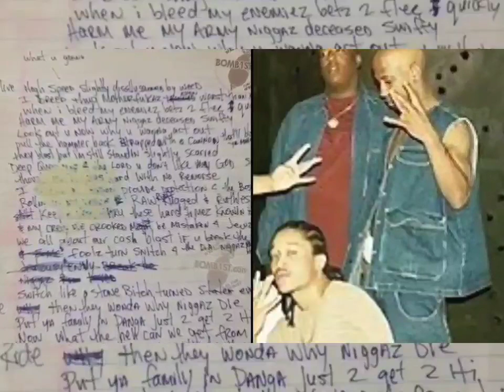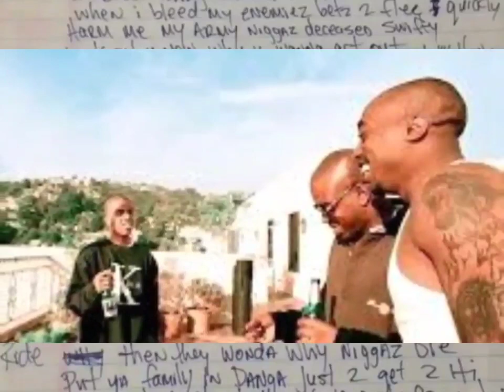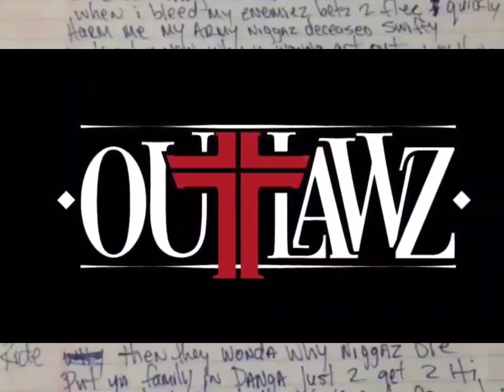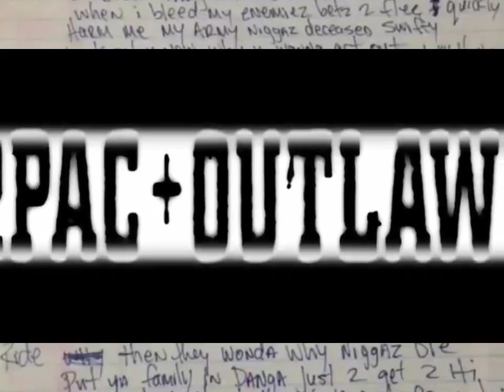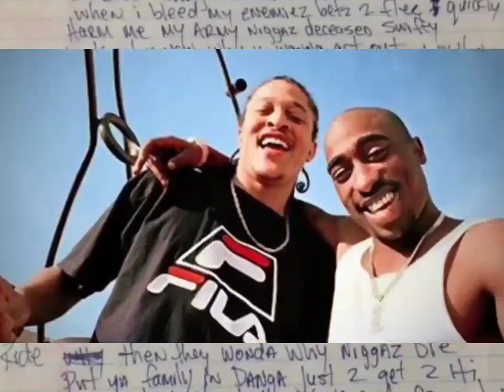2Pac - High Speed (High Quality 3D Audio Surround Sound)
High Speeds (we goin' all night)
Life of an Outlaw, ghetto stars (we goin' all night)
(Yes) I'm gonna buy me a gun
Whatcha gonna do when U get outta jail?
(I'm gonna buy me a gun)
For my niggas on the West Side and the East Side
And the North Side and the South Side
(Whatcha gonna do when you get outta jail?)
From Compton to Jersey
Gettin' it real hard
Niggas in Michigan, (M.O.B nigga, M.O.B)
From Atlanta, Georgia to Utah
From St. Louis to Alabama
From Mississippi to Oakland, from San Francisco to San Diego
Seattle to Florida
Maine to Mass, haha
Food and sex
And it don't stop, and it won't quit
Then what's next?
Food and sex, house parties in the projects
We goin' all night
High speeds
Outlawz with that rough shit, baby!

High Speed feat. Outlaw Immortalz
Date: 1996
Producer: Darryl “Big D” Harper
Studio: Can-Am Studios, Tarzana, California
Released: ”Still I Rise”
Samples: Genius of Love“ by Tom Tom Club

Produced By: Darryl Harper
Written By: 2Pac, Adrian Belew, Chris Franz, Steven Stanley, Tina Weymouth, Darryl Harper, Yaki Kadafi & E.D.I. Mean
Release Date: December 21, 1999
Bass: Keith Rouster
Lead Guitar: Darrell Crooks
Engineer: Claudio Cueni
Mixing Engineer: Claudio Cueni & E.D.I. Mean Mastering Engineer: Brian Gardner
Label: Interscope Records
Recorded At: Can-Am Studios (Tarzana, CA)
Samples: Tom Tom Club – Genius of Love